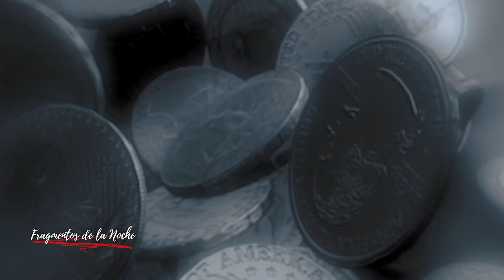La Leyenda de la Mujer del Candil | Fragmentos de la Noche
Cuenta la leyenda que hace muchísimos años, existía una mujer noble y humilde que residía en un poblado del estado de guerrero, la cual era muy devota y tenia el deseo de viajar a roma, hacia la gran iglesia ahí ubicada.